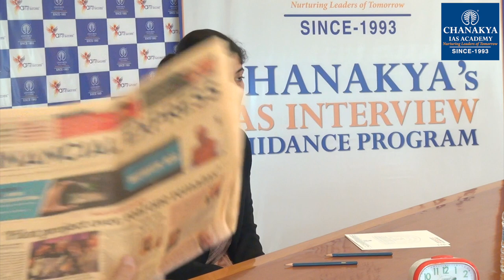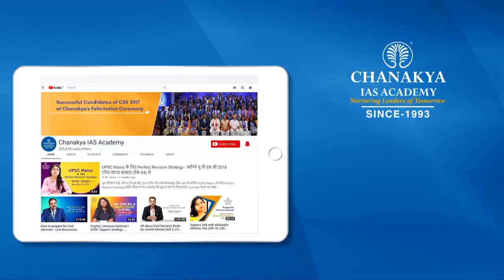UPSC 2018 Topper Vaishali Singh, IAS - Rank 8 | Mock Interview | English Medium | Chanakya IAS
Vaishali Singh Attended UPSC Mock Interview at Chanakya IAS Academy experts Panel in English Medium. Vaishali Singh secured All India Rank (AIR) 8 and emerged as the IAS Topper In UPSC Civil Service Exam (CSE) Result 2018. Mock interviews help in pointing our strength and weakness in an interview process so that you can improve in the actual interview. The interviews being uploaded here are real interviews and not scripted.

We heartily congratulate Vaishali Singh on this great achievement and wish him all the very best for his future success.